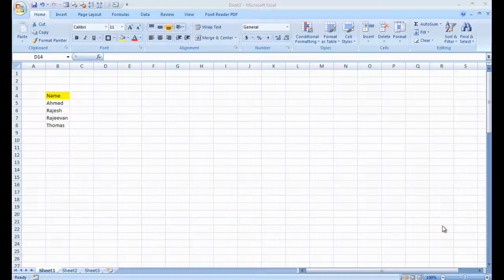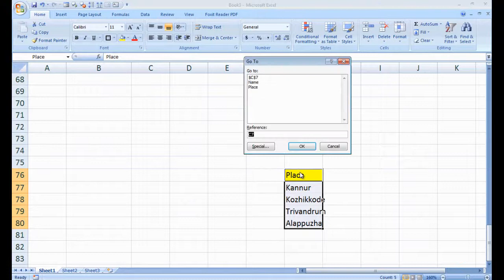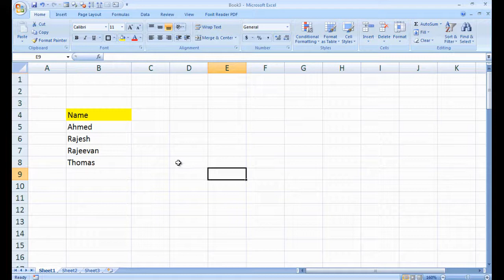Excel Define name to a range Malayalam, Name a range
Tutorial with Malayalam Narration explaining how to give name to a range so that you can easy jump to any particular section in your excel file.  Naming a range is most useful if you have to apply some equations which need to name a range or define a range